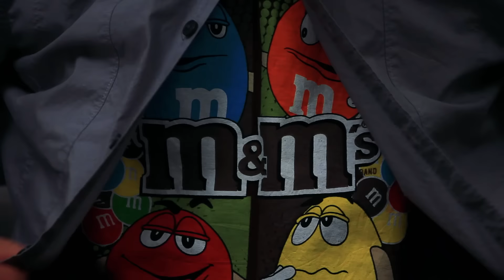Adjusting my Crinkly Shirt ASMR 1 Hour - by relaxology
It's been a while since I posted a video, so thanks for sticking with me subscribers!

Here I am with my crinkly shirt on, which I gently touch, adjust and move around to cause a pleasant soft crinkly fabric sound. I decided to focus on the single trigger in this video, and I've looped the filmed sequences to last an hour. There's also no talking whatsoever, since I find talking is mostly distracting (I'll do a talking video in the near future for those who like whispering).

Please "like" and share my video if you enjoyed it. I'm trying to dedicate more time in my schedule to make videos more frequently, so any shares that help build my subscriber list is greatly appreciated!

расслабляющий, релаксация, нежный, медленный, нежный, медитация, удобная, не засыпают, сон, спокойный, брашинг, никаких разговоров

relax, rilassamento, dolce, lenta, delicata, la meditazione, confortevole, addormentarsi, sonno, tranquilla, spazzolatura, senza parlare, pennello, deliberata

détente, relaxation, douce, lentement, délicate, méditation, confortable, s'endormir, sommeil, calme, brossage, sans paroles, brosse, délibéré, pinceau, doucement

휴식, 휴식, 부드러운, 느린, 섬세한, 명상, 편안, 수면, 수면, 조용하고, 닦고, 아니 이야기, 브러쉬, 고의적, 붓

רילאַקסינג, אָפּרו, מילד, פּאַמעלעך, יידל, קלערן, באַקוועם, סליפּינג, שלאָפן, שטיל, בראַשינג, ניט גערעדט, באַרשט, דיליבראַט, פּיינטבראַש

リラックス、リラクゼーション、穏やかな、ゆっくりと、繊細な、瞑想、快適、睡眠、睡眠、静かな、ブラッシング、無話し、ブラシ、意図的な、絵筆